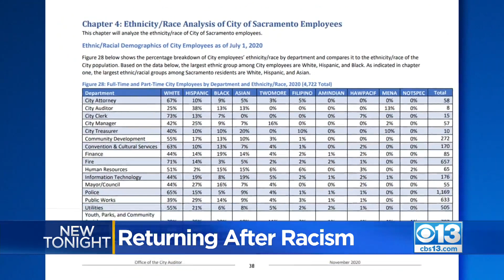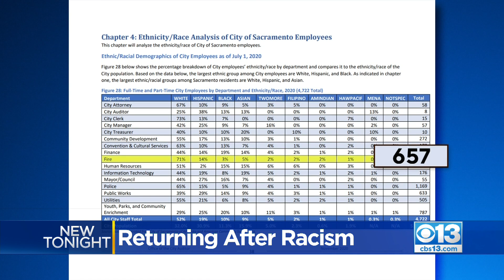Former Sacramento Firefighter Returns To Job After Resigning Hostile Work Environment Claims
A Black Sacramento firefighter is returning to the department after he resigned earlier this year over claims the department had a culture of hazing, sexism and racism.